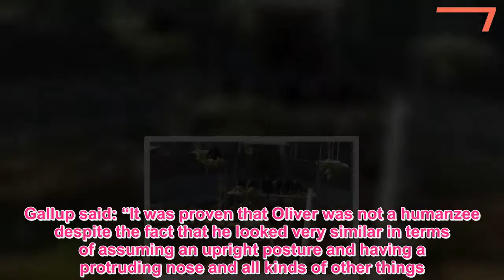Humanzee scientist claims we could crossbreed with all great apes - News 247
ATOP evolutionary psychologist believes humans could soon crossbreed with all great apes to create hybrid "hurillas" and "hurangs".Gorgon Gallup's bombshell claim comes after he alluded to a human-chimpanzee hybrid born in a Florida lab 100 years ago, before doctors killed the "humanzee".The scientist, who teaches biopsychology at the University of Albany in New York, insists crossbreeding is not limited just chimpanzees.He said: "All of the available evidence - fossil, paleontological and biochemical - including DNA itself, suggests that humans can also breed with gorillas and orangutans."Humans and all three of the great apes species are all descended from a single common ape-like ancestry."I’ve also coined what would be the appropriate terms to refer to human-gorilla hybrids and human-orangutan hybrids which would be a 'hurilla' and a 'hurang'." Gordon Gallup coined the term "humanzee" which refers to a human-chimp crossbreed.It refers to a scientifically possible hybridisation which was attempted throughout the 20th century.Gallup, who developed the famous mirror "self-recognition" test which proved primates could acknowledge their own reflection, claims his former university professor told him that a humanzee baby was born at a research facility where he used to work.Speaking to The Sun Online, he said: “One of the most interesting cases involved an attempt which was made back in the 1920s in what was the first primate research centre established in the US in Orange Park, Florida."They inseminated a female chimpanzee with human semen from an undisclosed donor and claimed not only that pregnancy occurred but the pregnancy went full term and resulted in a live birth."But in the matter of days, or a few weeks, they began to consider the moral and ethical considerations and the infant was euthanised." Gallup said the professor worked at Yerkes before the research centre moved to Emory University in Atlanta, Georgia in 1930.He added: "He told me the rumour was true.And he was a credible scientist in his own right." The most infamous humanzee project was conducted by Russia biologist Ilya Ivanov - also in the 1920s - who tried and failed to create a Soviet super-soldier using human sperm and female chimps.Another reported case happened in Maoist China in 1967 where a female primate became pregnant with a human-hybrid only to die from neglect after the lab's scientists were forced to abandon the project following the outbreak of the Cultural Revolution.Gallup’s term humanzee became well known in the 1970s after the emergence of a creature known as Oliver – a bald chimp who walked on his hind legs.But tests conducted on Oliver in 1996 proved once and for all that the animal had 48 chromosomes and was therefore not a human-hybrid.Gallup said: “It was proven that Oliver was not a humanzee despite the fact that he looked very similar in terms of assuming an upright posture and having a protruding nose and all kinds of other things.” Asked whether he wo